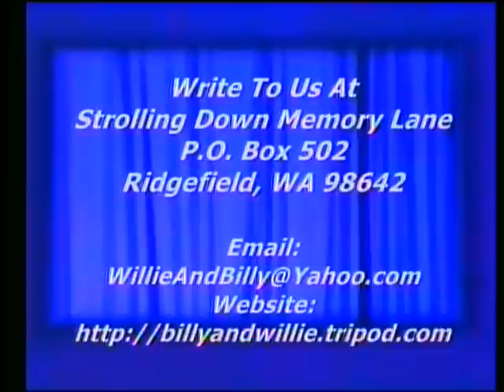Gospel Hymn - At Calvary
Gospel Hymn, At Calvary, Tim Miller, Strolling Down Memory Lane, Billy & Willie Pollard's Country Gospel TV Program, Featuring Old Songs & Hymns, ,